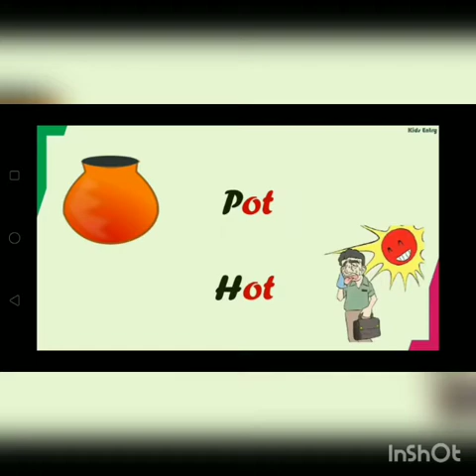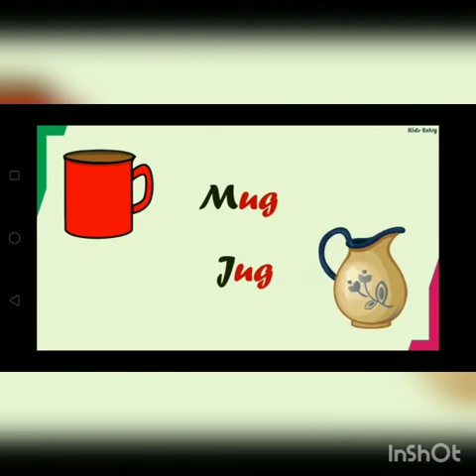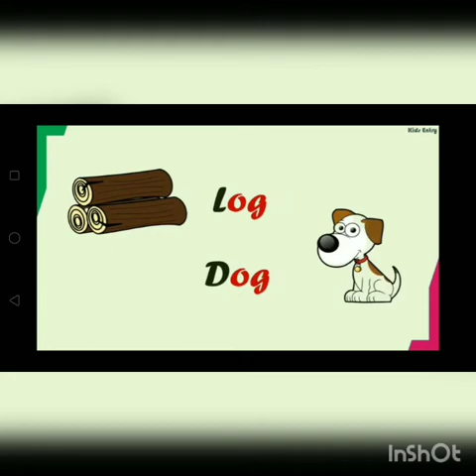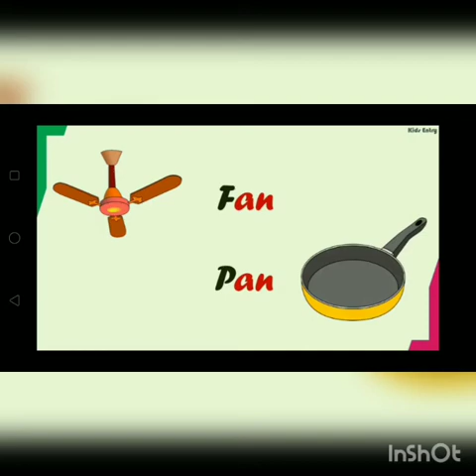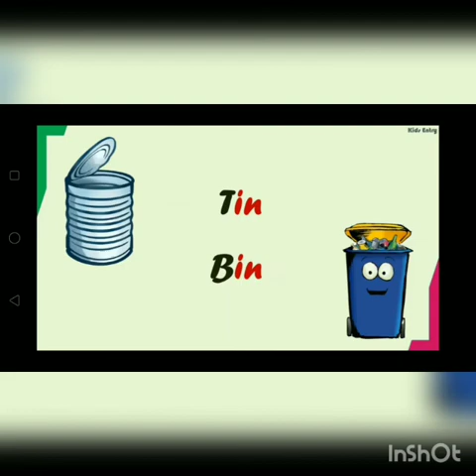1ನೇ ತರಗತಿ ಇಂಗ್ಲಿಷ್ 09 03 2021